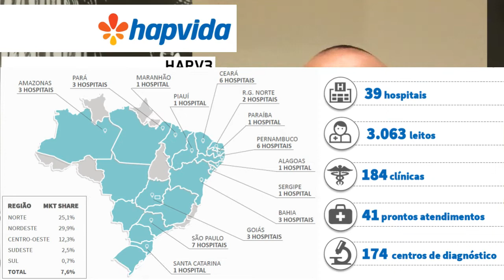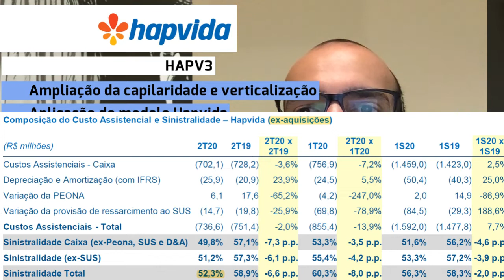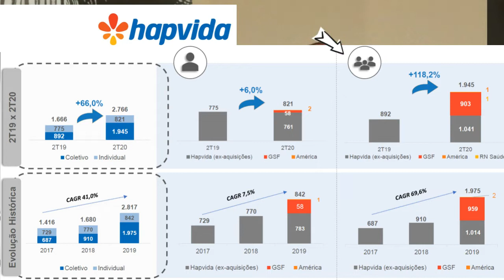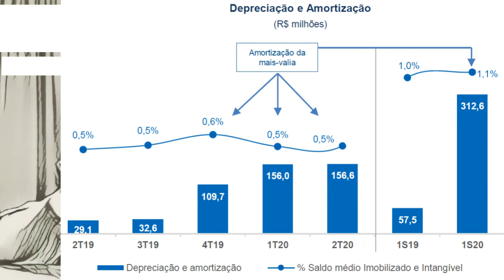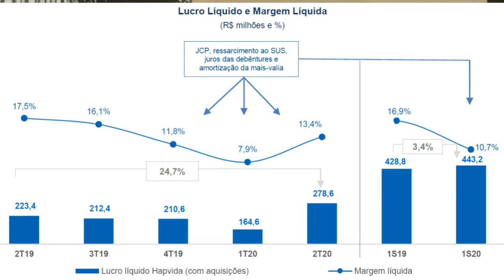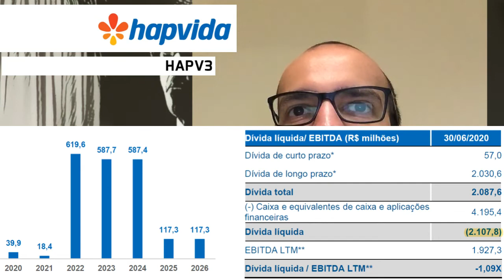01.09.2020 - Visão do Estrategista - Resultados Hapvida 2T20 - HAPV3